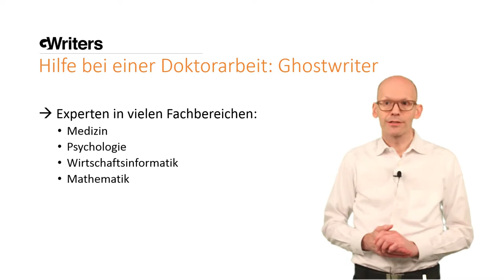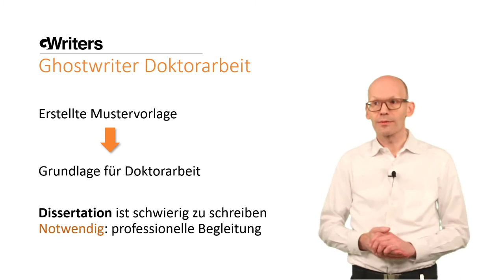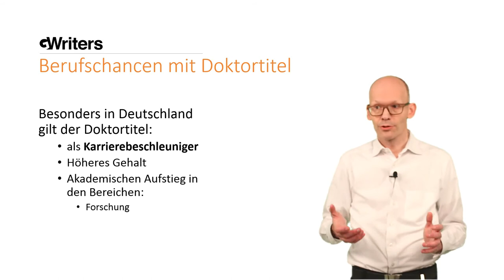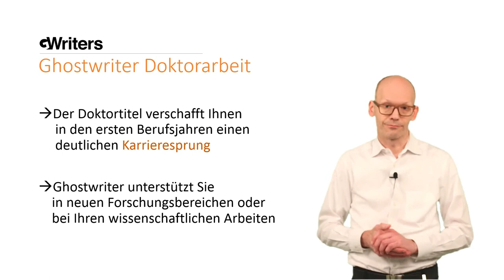GWriters • Mustervorlage für Doktorarbeit schreiben lassen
GWriters • • GWriters ist eine wissenschaftliche Agentur für akademisches Ghostwriting, Lektorate, Coachings und weitere Ghostwriting Services.

Sie brauchen Unterstützung bei der Erstellung einer Mustervorlage für eine Dissertation? finden Sie Informationen zum „Doktorarbeit schreiben lassen“. Hilfe bei der Doktorarbeit leistet ein akademischer Ghostwriter. Dabei bietet GWriters Ihnen Experten aus vielen Bereichen an, damit eine Doktorarbeit Medizin, eine Doktorarbeit Psychologie eine Doktorarbeit Wirtschaftsinformatik, eine Doktorarbeit Mathematik oder einer Maschinenbau Doktorarbeit möglich wird. Die Palette der Unterstützung reicht hier von der Erstellung eines Exposés, über ein begleitendes Coaching, ein Ghostwriting Doktorarbeit bis hin zu den Lektoraten, Korrektorate und Übersetzungen. Die erstellten Mustervorlage können Sie als Grundlage für eigene Arbeiten verwenden. Stellen Sie gerne eine Anfrage zum „Ghostwriting Doktorarbeit“, denn eine Dissertation schreiben ist nicht einfach. Hier ist oft professionelle Begleitung notwendig und hilfreich.

Mustervorlage für Doktorarbeit schreiben lassen & Hilfe vom akademischen Ghostwriter – schnell, diskret und geprüft auf Qualität & Plagiate.

Wenn Sie bei Ihrer Doktorarbeit, Hausarbeit, Seminararbeit, Bachelorarbeit oder Masterarbeit von unseren akademischen Ghostwritern Unterstützung benötigen, schicken Sie uns einfach eine unverbindliche Anfrage